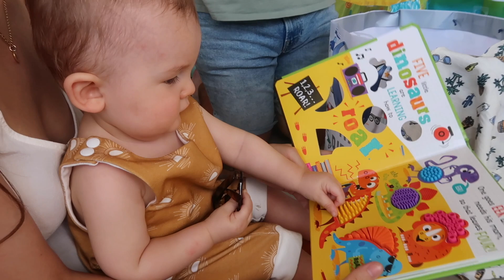Israel's First Birthday Party Vlog!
Leave your PRAYER REQUESTS down below!

Write to Us!! (Letters Only)
Airway Heights, WA 99001

Send us Something! (Packages Only)
1501 S. Mullan Rd. #1271

1501 S. Mullan Rd. #1271

Aidan: @aidan.emerick

Kurin: @makeupbykurin

Aidan: @aidan.emerick

Kurin: @makeupbykurin